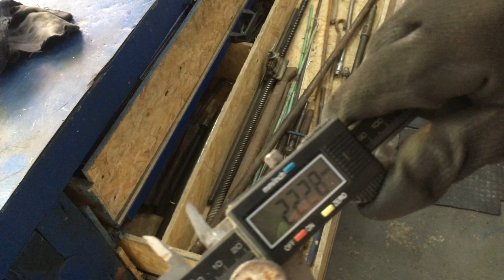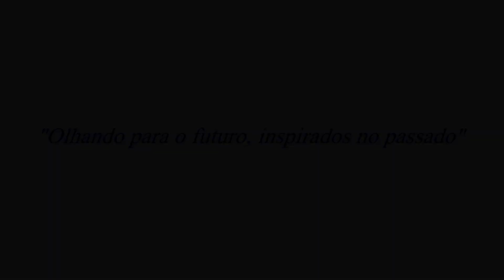ABRIDOR DE ROSCA - Macho Feito em casa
Neste vídeo explicamos como você pode fazer um ABRIDOR DE ROSCA, também chamado de macho. Explicaremos passo a passo como fazer abridor de rosca (macho) de forma simples e prática

SOBRE NOS:
Sempre nos preocupamos em criar conteúdo de qualidade para todos os que assistem nosso canal. A Bicicletaria Fittipaldi, apesar de ter o foco na fabricação de bicicletas antigas, se depara com vários desafios que podem fazer parte da rotina de muitas pessoas. Por isso, a Bicicletaria Fittipaldi compartilha vídeos com conteúdo relevante para pessoas que podem estar com dúvidas, curiosidades ou queiram aprender COMO FAZER alguma coisa, alguma peça, alguma máquina que nosso time já tenha feito aqui na empresa. Sempre ESCLARECEMOS DÚVIDAS sobre maquinas e ferramentas que usamos em nossa oficina. Ensinamos COMO FABRICAR coisas e COMO REALIZAR A MANUTENÇÃO em diversas ferramentas.

Você é nosso convidado e desejamos colaborar com informações uteis para você.

SOBRE ESTE CANAL:
Nossa ideia é compartilhar conteúdo interessante para os amantes de bicicletas e de ferramentas. Produzimos regularmente vídeos com dicas para comprar as ferramentas certas para você, organização de sua oficina, feedbacks sobre produtos e tópicos sobre bicicletas antigas. A Bicicletaria Fittipaldi é uma fábrica de bicicletas com o design antigo porem com a mecânica moderna. Produzimos bicicletas artesanais unindo o melhor do design com o que há de mais moderno na mecânica e tecnologia. Bicicletas, triciclos, peças e acessórios são os nossos objetivos.